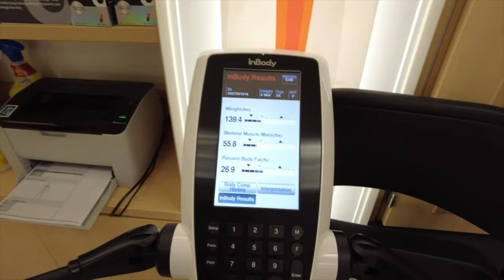I drank CELERY JUICE for 7 Days and this is what happened... Kidney transplant recipient! 2020!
♥ OMG Celery juice!! Hello my loves! Guess what!! I finally tried the 7 day celery juice cleanse and I am so thankful that I did and this is what happened! I want to encourage you to definitely try it out for yourself!  If you have any questions about my cleanse definitely let me know! Love you guys and God bless!

My Juicer

My Youtube Gear:
New Joby Tripod (iPhone)
Vlog camera (Sony)
Vlogging Tripod
My DSLR

CINDY FLORES SOCIAL MEDIA! : Instagram: CindyfloresPhotography